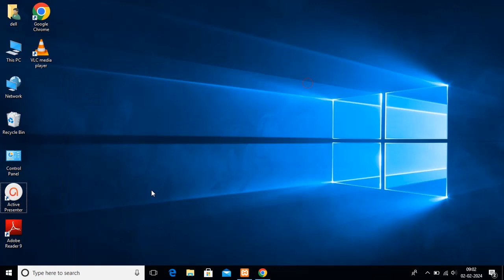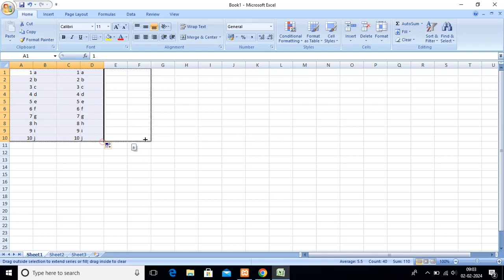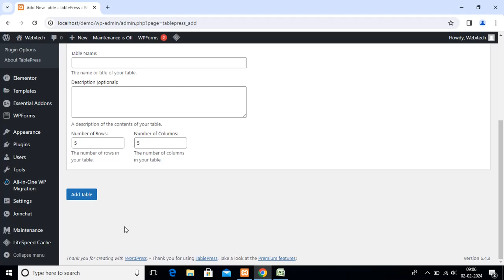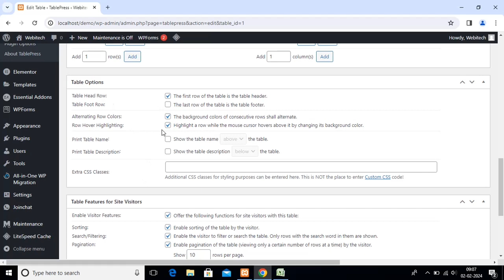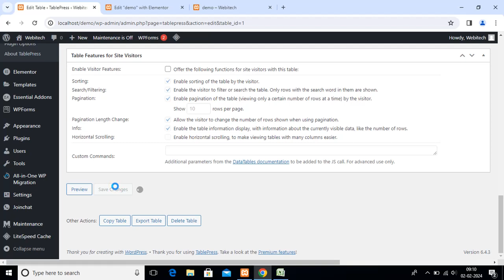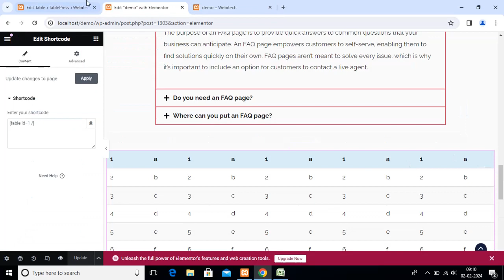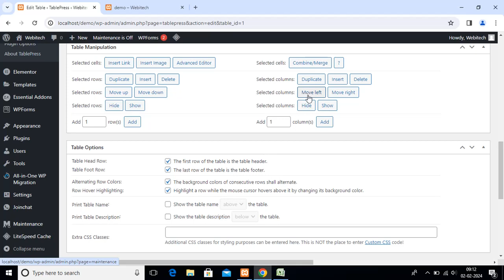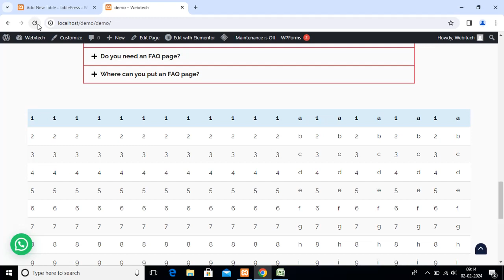How to Create Tables in WordPress with TablePress Plugin | Beginner Tutorial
Learn how to create tables in WordPress using the free TablePress plugin! In this step-by-step beginner tutorial, we guide you through the entire process of installing and using TablePress to easily add beautiful, responsive tables to your WordPress website.

Whether you're managing data, price lists, or any type of structured content, TablePress makes it simple to organize information in an easy-to-read format. No coding skills are required!

What you’ll learn in this video:
How to install the TablePress plugin on WordPress.
How to create and customize tables with TablePress.
How to insert tables into WordPress posts and pages.
Tips for making responsive tables for mobile devices.

Why use TablePress for WordPress?

Easily create tables without coding.
Manage data effectively with sorting and filtering options.
Embed tables in posts, pages, or widgets.

Create tables in WordPress, TablePress plugin tutorial, WordPress tables without coding, WordPress beginner tutorial, TablePress WordPress plugin, responsive tables WordPress, how to use TablePress, WordPress tutorials 2024.